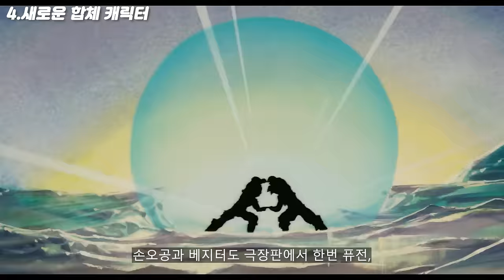드래곤볼 다이마 4가지 떡밥